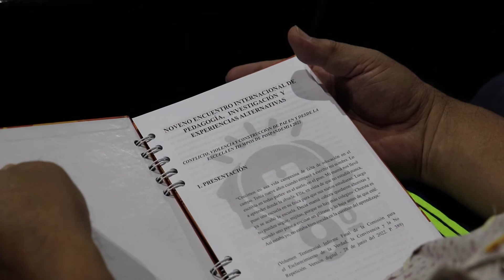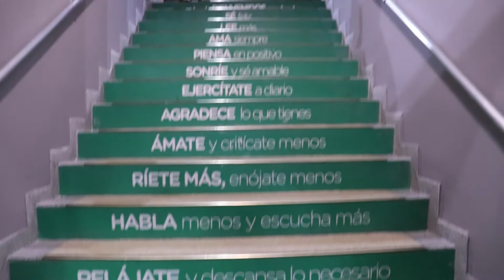Primer día | 9º Encuentro Internacional de Pedagogía, Investigación y Experiencias Alternativas